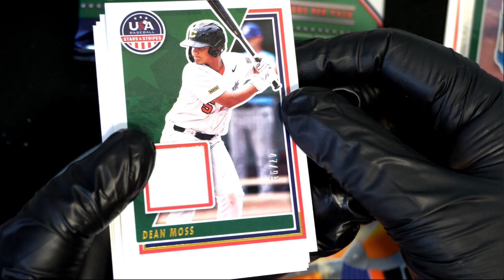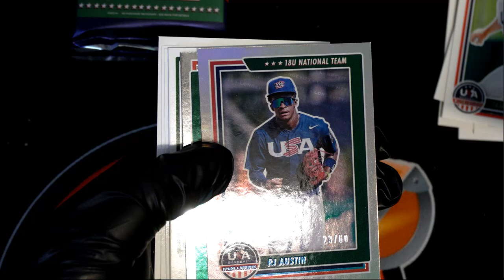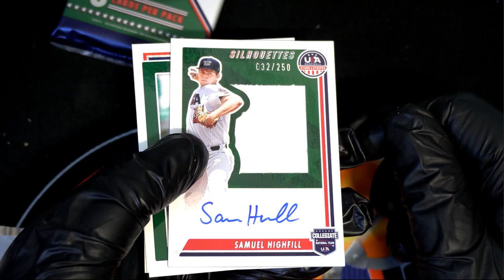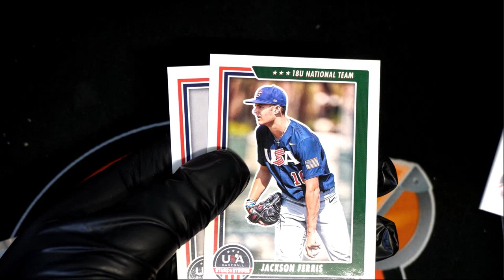Bobby C's 2022 Panini Stars & Stripes Baseball PACKS ID 22STRIPES110